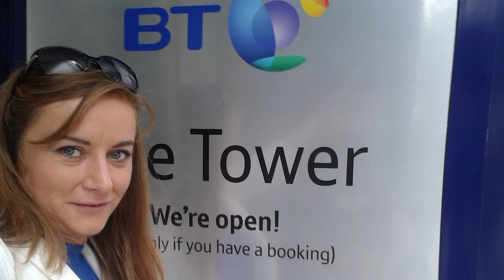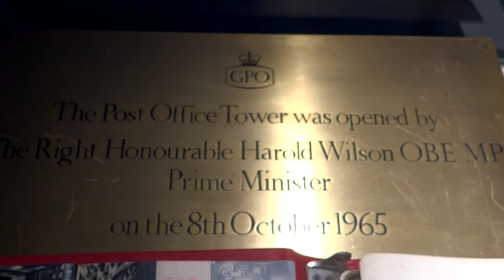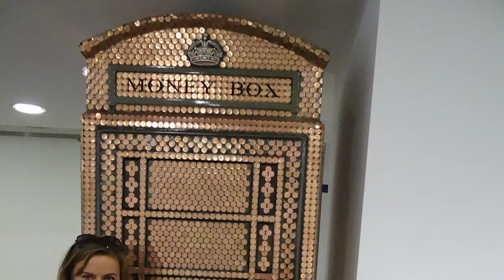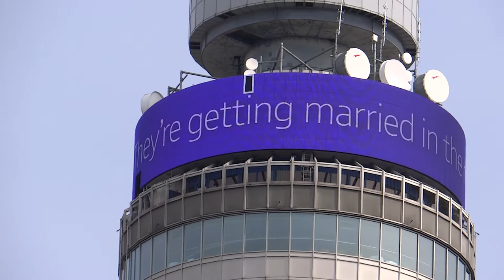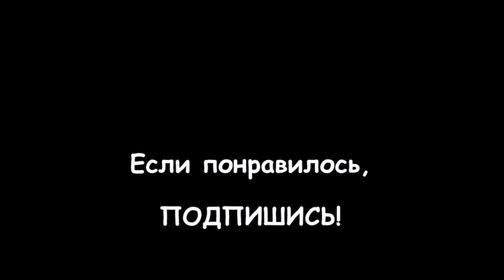138. АНГЛИЯ: Лондонская телебашня BT Tower - что внутри?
138. АНГЛИЯ: Лондонская телебашня BT Tower - что внутри?

В 2017 году мне посчастливилось выиграть билет на посещение главной телебашни Великобритании, и прогуляться по ней в Архитектурный уикенд под названием Open House London (Лондонский день открытых дверей), который проходит ежегодно в середине сентября...

Моему восторгу не было предела, это, пожалуй, самая лучшая обзорная площадка в Лондоне, которая медленно вращается вокруг своей оси, открывая виды на город на все 360 градусов! Такого момента я ждала целых 5 лет, безуспешно играя в лотерею: Повезёт-не повезёт... И вот, наконец-то, мне повезло!